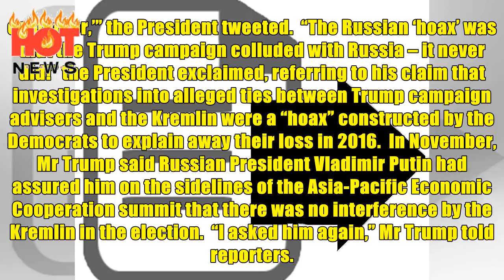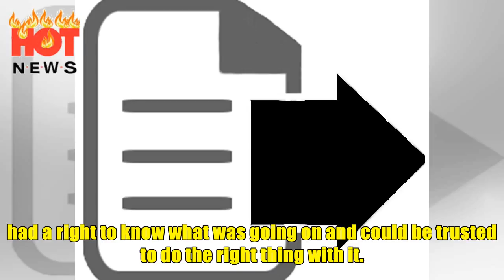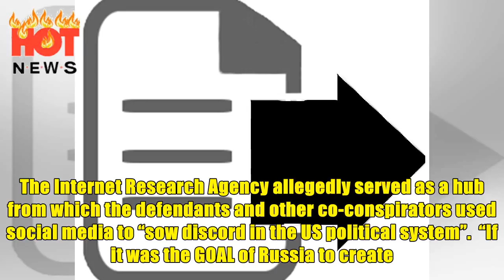Trump claims he ‘never said Russia did not meddle in the election’ despite repeatedly casting doubt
Trump claims he ‘never said Russia did not meddle in the election’ despite repeatedly casting doubt on Russia probe | HOT NEWS

‘The Russian ‘hoax’ was that the Trump campaign colluded with Russia – it never did!’ the President tweeted ‘He (Putin) said he absolutely did not meddle in our election. I really believe that when he tells me that, he means it,’ said the President in November AP President Donald Trump has asserted he never said Russia did not meddle in the 2016 election, even though he has repeatedly cast doubt on the Kremlin’s interference in the race that propelled him into the presidency.  “I never said Russia did not meddle in the election, I said ‘it may be Russia, or China or another country or group, or it may be a 400 pound genius sitting in bed and playing with his computer,’” the President tweeted.  “The Russian ‘hoax’ was that the Trump campaign colluded with Russia – it never did!” the President exclaimed, referring to his claim that investigations into alleged ties between Trump campaign advisers and the Kremlin were a “hoax” constructed by the Democrats to explain away their loss in 2016...